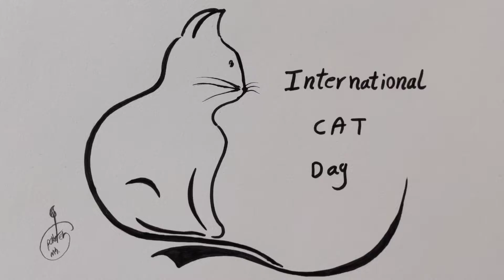How to Draw international Cat Day | Cat Day Drawing | Duggee Cats🐱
Kids Paint & Ms.Painter
Top Art
art
Top
art ideas
art today
Modern art
Abstract art
art painting
beginner art
daily art
wow art
art challenge
art videos
cool art
fine art
art channel
folk art
easy art
creative art
pencil art
art work
diy
How
to
Paint
Drawing
Painting
painting for beginners
Watercolor
landscape painting tutorial
painting ideas
painting
oil painting
oil painting for beginners
acrylic
acrylic painting
acrylic painting for beginners
speed painting
realistic
natural drawing painting
flowers garden painting
oil paint
waterfall painting
seascapes painting
how to drawing
easy painting
realistic water
painting lessons
learn how to paint
colorful painting
poster colours painting
new painting
Abstract painting
Easy
How to
How to make
scenery
nature scenery
Techniques
Beginner
Acrylic
Pop art
artist
bob ross
the joy of painting
free
bob ross the joy of painting
bob ross painter
bob ross paintor
happy accident
happy little accident
useful things
lifehacks
tricks
tips
DIY projects
school tricks
school life
creative
pencil sketch